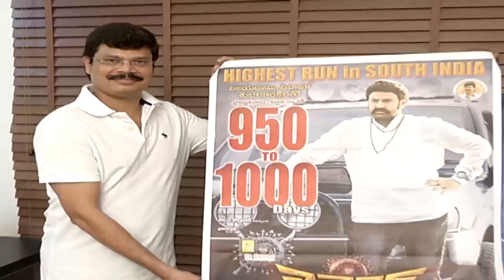Obul Reddy about Legend Movie 1000 Days Celebrations || Balakrishna, Radhika Apte